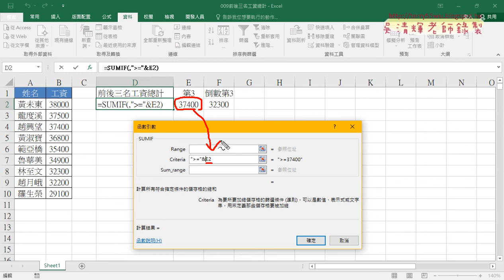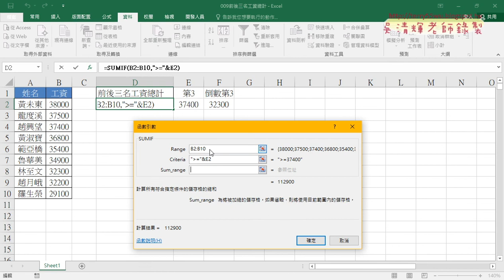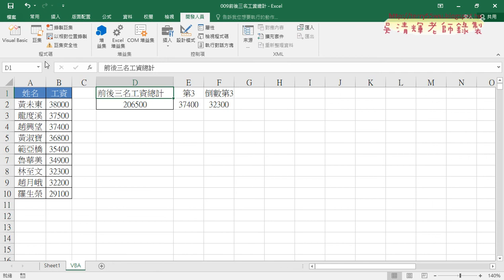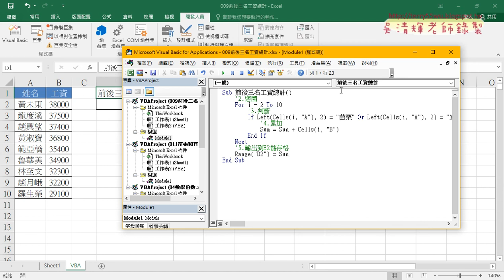09 前後三名累加與VBA